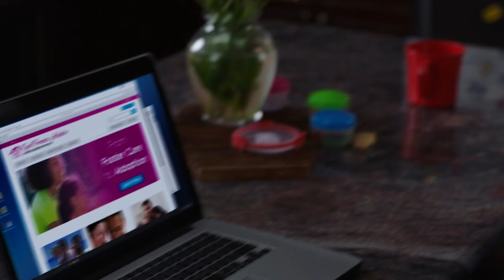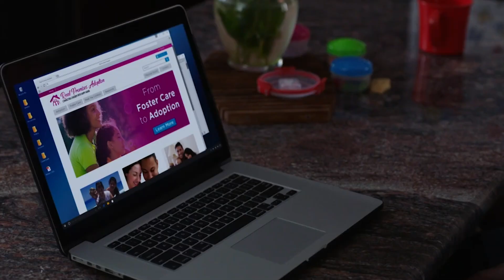Gave Her Kid To Kidnappers | Chicago P.D. | Screen Bites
Atwater (LaRoyce Hawkins) and Ruzek (Patrick Flueger) investigate a couple who's adopted son has gone missing, only to discover that the had mother given her own kid away to kidnappers.

From Chicago P.D. Season 5 Episode 5 'Home' - A meth lab bust uncovers a scam in which children adopted from foreign countries are abandoned, then sold online; Atwater struggles with decisions about moving his siblings to a safer environment.